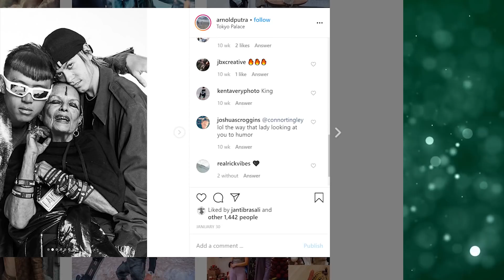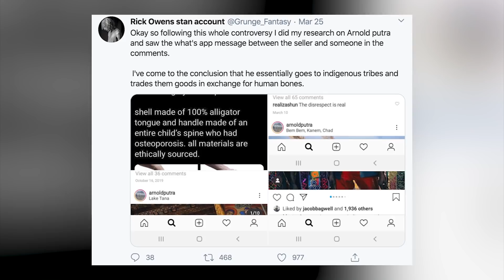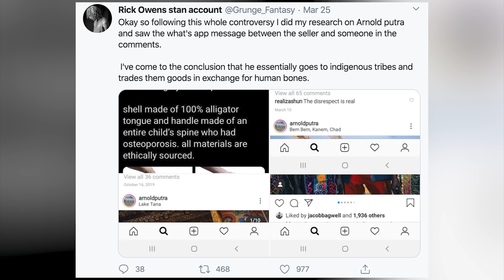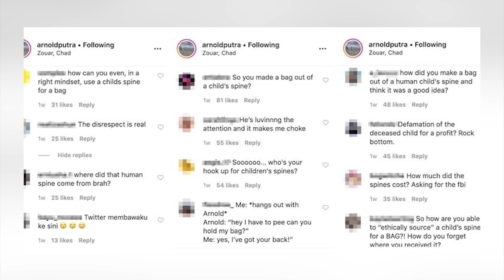Influencer Slammed For Making Purse Out Of Human Spine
IN THIS VIDEO:
FILMED BY:
Chris Stiuso